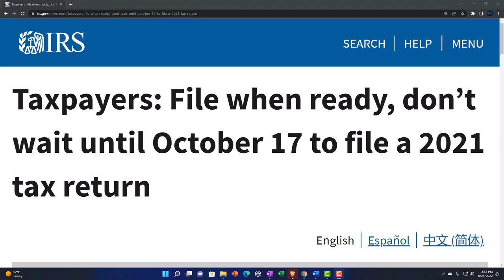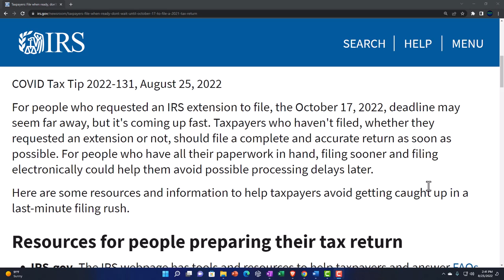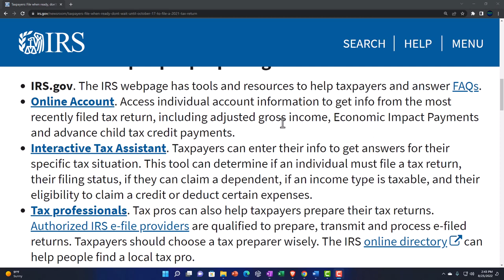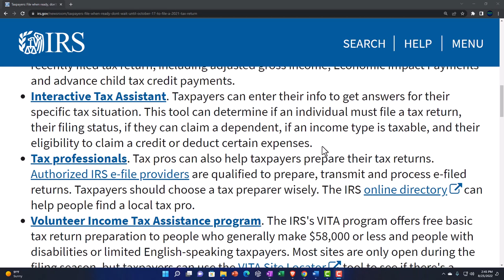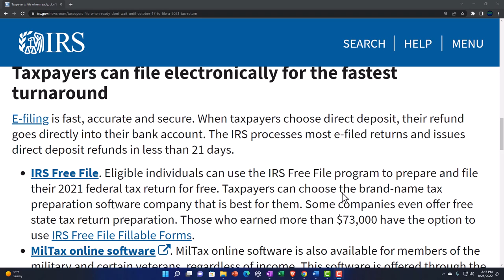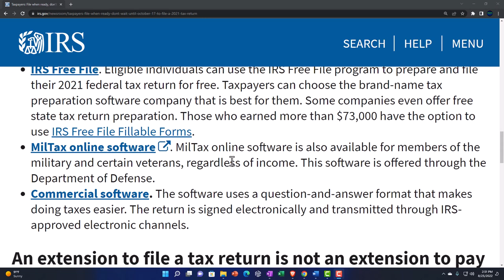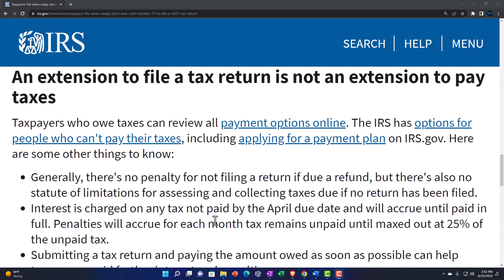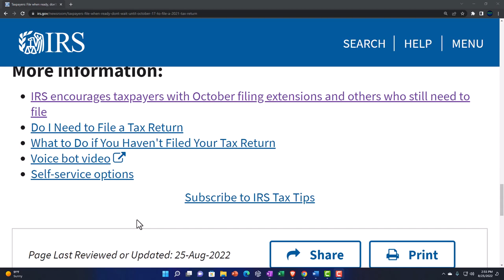Taxpayers: File when ready, don’t wait until October 17 to file a 2021 tax return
For people who requested an IRS extension to file, the October 17, 2022, deadline may seem far away, but it's coming up fast. Taxpayers who haven't filed, whether they requested an extension or not, should file a complete and accurate return as soon as possible. For people who have all their paperwork in hand, filing sooner and filing electronically could help them avoid possible processing delays later.

Here are some resources and information to help taxpayers avoid getting caught up in a last-minute filing rush.

Resources for people preparing their tax return
IRS.gov. The IRS webpage has tools and resources to help taxpayers and answer FAQs.
Online Account. Access individual account information to get info from the most recently filed tax return, including adjusted gross income, Economic Impact Payments and advance child tax credit payments.
Interactive Tax Assistant. Taxpayers can enter their info to get answers for their specific tax situation. This tool can determine if an individual must file a tax return, their filing status, if they can claim a dependent, if an income type is taxable, and their eligibility to claim a credit or deduct certain expenses.
Tax professionals. Tax pros can also help taxpayers prepare their tax returns. Authorized IRS e-file providers are qualified to prepare, transmit and process e-filed returns. Taxpayers should choose a tax preparer wisely. The IRS online directory can help people find a local tax pro.
Volunteer Income Tax Assistance program. The IRS's VITA program offers free basic tax return preparation to people who generally make $58,000 or less and people with disabilities or limited English-speaking taxpayers. Most sites are only open during the filing season, but taxpayers can use the VITA Site Locator tool to see if there's a community-based site staffed by IRS-trained and certified volunteers still open near them.
Taxpayers can file electronically for the fastest turnaround
E-filing is fast, accurate and secure. When taxpayers choose direct deposit, their refund goes directly into their bank account. The IRS processes most e-filed returns and issues direct deposit refunds in less than 21 days.

IRS Free File. Eligible individuals can use the IRS Free File program to prepare and file their 2021 federal tax return for free. Taxpayers can choose the brand-name tax preparation software company that is best for them. Some companies even offer free state tax return preparation. Those who earned more than $73,000 have the option to use IRS Free File Fillable Forms.
MilTax online software. MilTax online software is also available for members of the military and certain veterans, regardless of income. This software is offered through the Department of Defense.
Commercial software. The software uses a question-and-answer format that makes doing taxes easier. The return is signed electronically and transmitted through IRS-approved electronic channels.
An extension to file a tax return is not an extension to pay taxes
Taxpayers who owe taxes can review all payment options online. The IRS has options for people who can't pay their taxes, including applying for a payment plan on IRS.gov. Here are some other things to know:

Generally, there's no penalty for not filing a return if due a refund, but there's also no statute of limitations for assessing and collecting taxes due if no return has been filed.
Interest is charged on any tax not paid by the April due date and will accrue until paid in full. Penalties will accrue for each month tax remains unpaid until maxed out at 25% of the unpaid tax.
Submitting a tax return and paying the amount owed as soon as possible can help taxpayers avoid further interest and penalties.
IRS encourages taxpayers with October filing extensions and others who still need to file
Do I Need to File a Tax Return
What to Do if You Haven't Filed Your Tax Return
Voice bot video
Self-service options